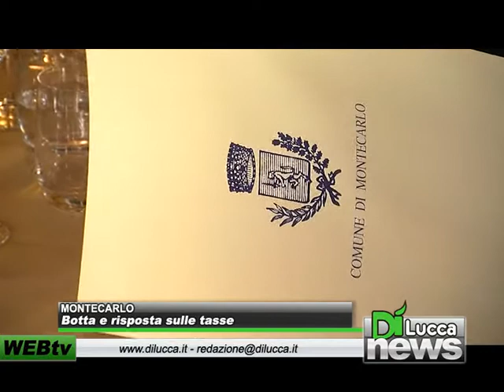Montecarlo, botta e risposta sulle tasse - Dì News - 5 aprile 2012